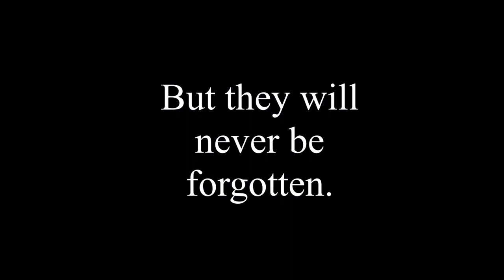Grande Torino 70th Anniversary Tribute Video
Every year, on the anniversary of the Superga tragedy, the current Torino FC captain reads the names of those who died on that tragic day.

In order to commemorate the 70th anniversary, I have created a video featuring Torino supporters and journalists from around the world (11 different countries in total) remembering the victims.

In the case of Aldo Cappon and Luca Bovolenta, these are two extremely special participants as they are both relatives of Grande Torino players. Aldo is the Grandson of Aldo Ballarin, whilst Luca is the Great-Grandson of Dino Ballarin.

Another participant, Dominic Bliss (@theinsidelefty on Twitter) has wrote a magnificent biography on the life of Erno Egri Erbstein that is very much recommended and can be found

Whilst you are on Amazon, if you are interested in further reading on Torino FC, I have wrote an e-book focusing on Giampiero Ventura's five year spell at the club .

My initial intention for the 70th anniversary was to try and raise money for the excellent Museo Del Toro which does a magnificent job of preserving the memory of Torino's greatest ever team. If you enjoyed the video, and would like to donate, please visit @MuseoDelToro on Twitter to find out how.

I'd also like to thank the Italian band Sensounico who agreed for me to use the magnificent Grande Torino tribute song 'Quel Giorno Del Pioggia' for the background music.

Finally, I would like to thank all those who took part and helped make this video happen.

Sempre Forza Toro!